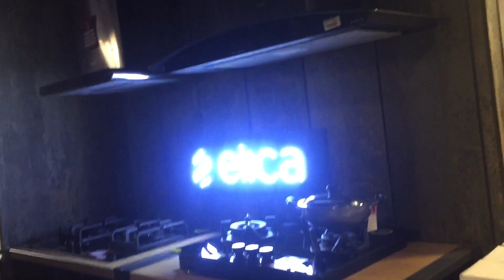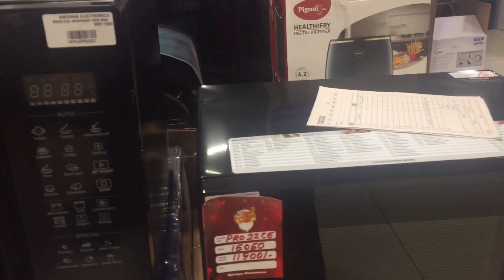Modular kitchen electric chimney/ചിമ്മിനി വാങ്ങാൻ പോയ ഒരു സ്റ്റോറി😄😂ഉമ്മ പറഞ്ഞു?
Modular kitchen electric chimney
Malayalam vlog

Modular kitchen
Kitchen
Chimney

Kitchen chimney
How to instal modular kitchen chimney
Modular kitchen chimney
Kitchen

Kitchen cupbord